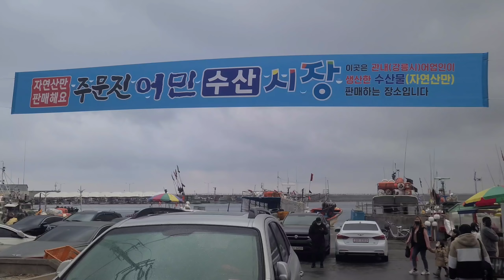주문진수산시장시세정보!!!참복+돌삼치 구매기!!! 어민수산시장,원조풍물먹자골목,풍물시장!!!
지난 2월8일에 촬영한 것 입니다.

영상 속 시세 당일 시세이며 다음날은 틀릴수 있습니다!!
점포마다 조금씩 가격이 다르다는 걸 알려드립니다!!

*저의 수산시장 영상은 모두 갤럭시s20울트라와 스므스4를 이용하고 있습니다